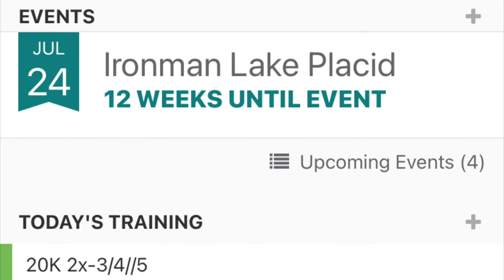Day # 162 - 2022/04/28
Day 162 - I have lost count of the number of reasons I have posted as to why investing in a coach is worth every penny.  Here is another one, sanity checks!

I have pretty much flatlined the last six weeks neither “building” or “losing” fitness (if you believe in TrainingPeaks way of calculating it).  Have I been consistent in doing “something” everyday? Yes!  Have I been hitting all paces, RPE, and intensity as prescribed? Yes!  What is lacking is time to hit the total duration being prescribed.  Life has been busy and some key long workouts had to be cut short.

“Coach, is it time to panic?”  Answer: “No!”  It is natural for doubts and guilt to set in when changes have to happen.  If I were self-coached at this point, I might have started trying to over do workouts to make up for lost workouts before.  This could lead to over training and injury.  A good coach works with the variables in a far more objective way.  They will help you understand the adjustments and new plan so you can live guilt or worry free.  Stay focused on the plan and trust the process!  Thank you coach!!